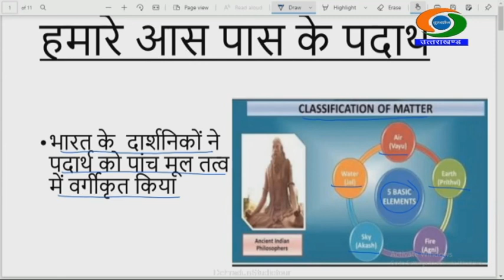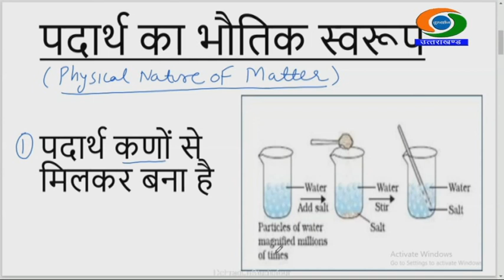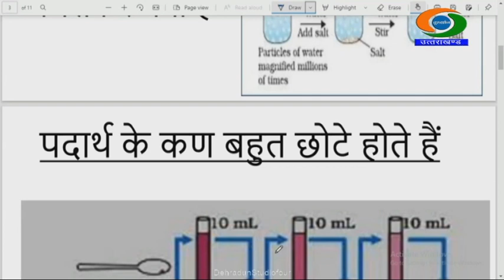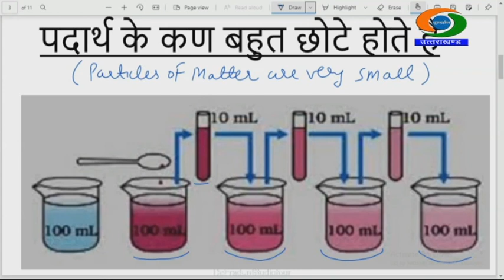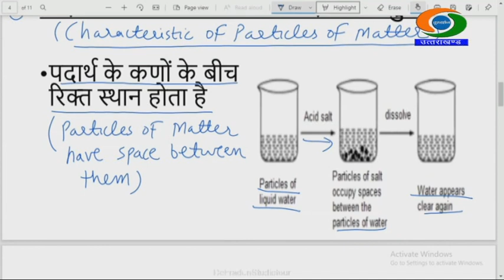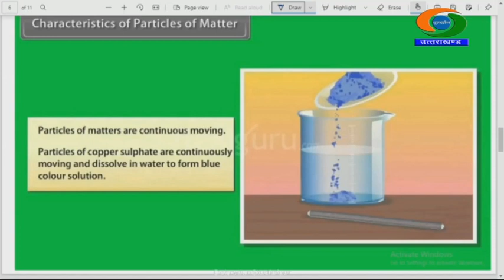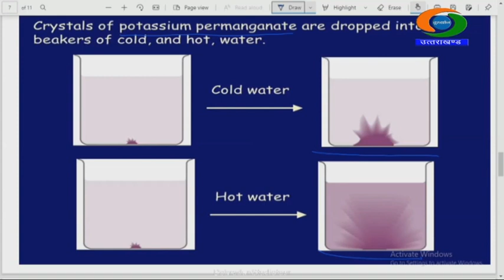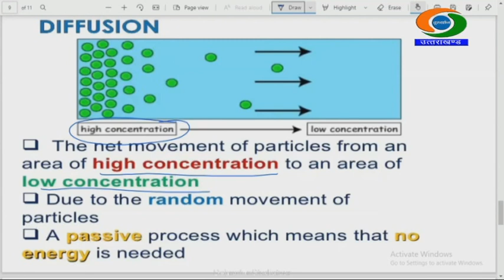GYANDEEP_CLASS-9TH, SUBJECT- SCIENCE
CLASS-9TH, SUBJECT- SCIENCE, GYANDEEP EDUCATIONAL BROADCAST BY SCHOOL EDUCATION DEPTT UTTARAKHAND, DATED 19/07/2021,